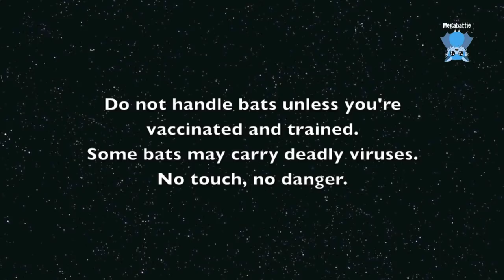Rescuing a flying-fox: this is Treestar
Treestar is a Grey-Headed Flying-Fox who was found in a backyard when one of the dogs sniffed her out.
She has probably hit her head somewhere in the events which brought her to the ground.  It doesn't appear she has any injuries from the dog (dog bites are usually fairly obvious).
She's really quite spacey- she isn't really focussed or able to define what she wants to do - she tries to reach out to escape but is unable to figure out how to do this.

In care, her condition is tenuous - she doesn't seem to be able to swallow well despite trying, and she is confused.
She has had fluids, analgesia and is lying down so she can rest, so her blood pressure is less under stress, and so her body and brain can try to heal.
She is most likely a head injury, but she may have ABLV - Australian Bat Lyssavirus, which is the Australian version of the bat rabies virus.
This is possible, because she isn't swallowing well, she has neurological issues (her tongue kept lolling out of her mouth) and because she was on the ground she may have a degree of leg weakness which caused her to fall.
I stress that this is a potential diagnosis but not my first diagnosis of choice.
In care, she will be isolated from other bats whilst being able to see, hear and smell them.  Once her issues resolve - either deterioration and death, which is the usual course of ABLV infection,  or improvement (ABLV +ve bats don't improve) with a more obvious head injury course of recovery (or death) - we will have more of an idea of her prognosis.
If she is significantly neurological and distressed, she will be euthanased, if she doesn't die first.
We await some sort of progression in her symptoms, one way or another.

Her name came from the name of a carer Trista, who occasionally goes by the name of TreeStar.
The house I collected this little batty from was called Tree Tops.

Update:  Treestar died overnight.
The course was typical head injury with progressive loss of consciousness and coma.